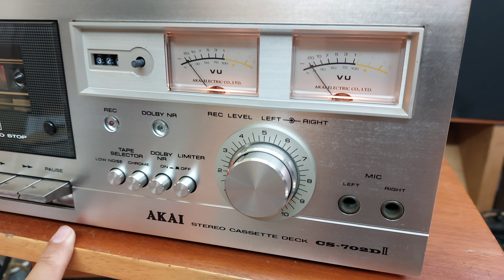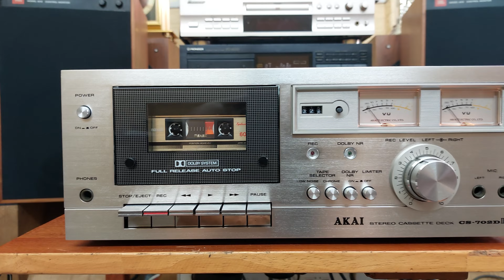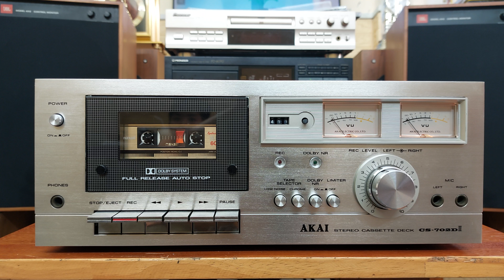(Đã bán) Đầu Akai CS-702Dii đẹp keng, thu phát tốt, chất âm mộc, dầy 📲0907223269 🏡Tp Thủ Đức